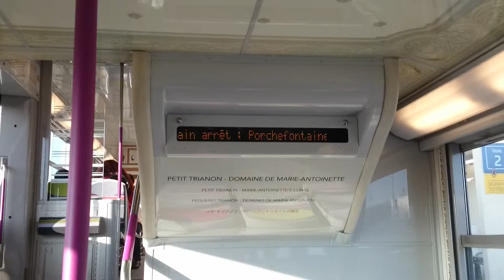INDO PARA O CHÂTEAU DE VERSALHES NA FRANÇA